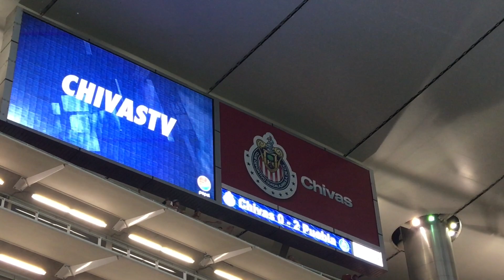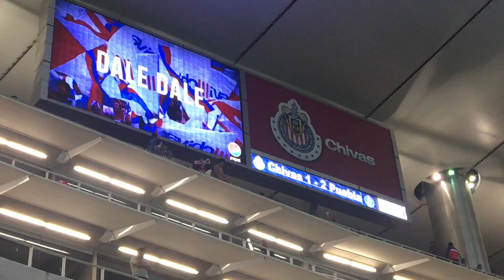CHIVAS(3)VS(2)PUEBLA-RESUMEN-ESTADIO CHIVAS-JORNADA 12-LIGA MX